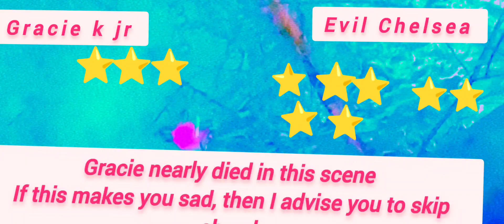Pevi's play time (Episode 47)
episode 47: evil Chelsea vs Gracie k jr final battle (2023) The pevi Movie